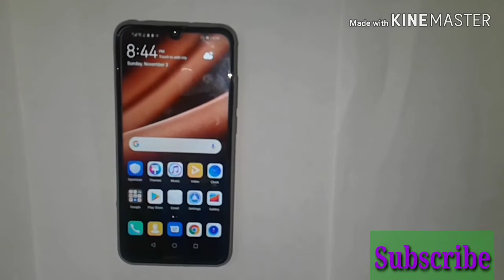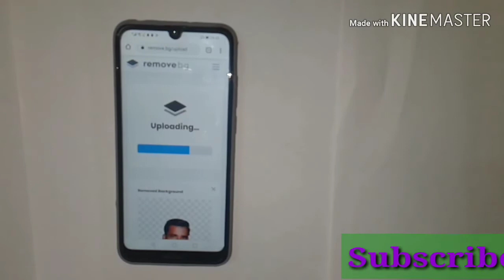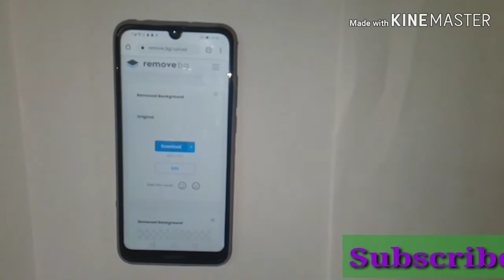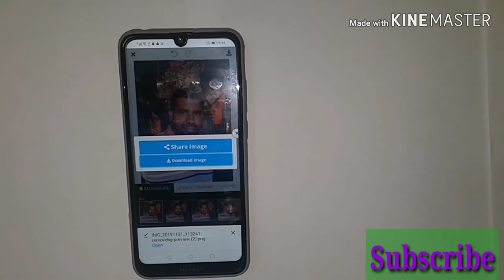How to photo edit in very simple Methed. Malayalam video. Basheer Panchola.